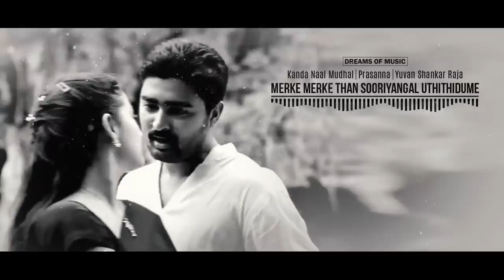Merke Merke | 8D | Kanda Naal Muthal | Tamil Song | 8D Audio 🎧 | Tamil 8D HD Songs| USE HEADPHONES 🎧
All Credits to the Respective,

♥️Music Directors♥️
♥️ Lyricists♥️
♥️Composers♥️

Plug in the Earphone🎧
Close your Eyes😌
Dive into the Song🥰

8D Tamil Love Songs
⚡360 Surround⚡

Kindly requesting to don't strike down a video, If you need an Audio or Video to be removed on our channel please mail  us to remove the content, we will be removed within the same day and keep both side happy. Thank you!

Important Note

Use a pair of headphones and close your eyes for the best experience. You will hear music that moves around you.